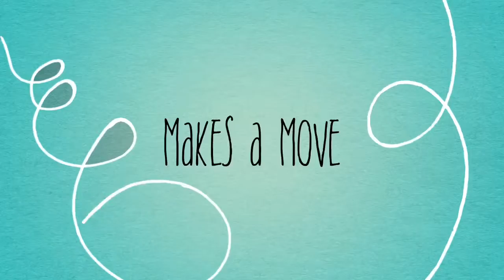Adulting With Jas Trailer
This is a preview of life for me! I’m excited to meet new ppl and try new things!